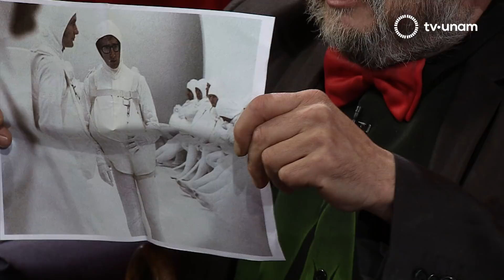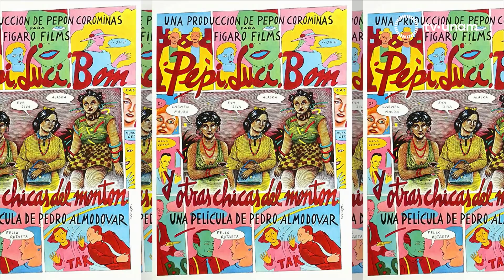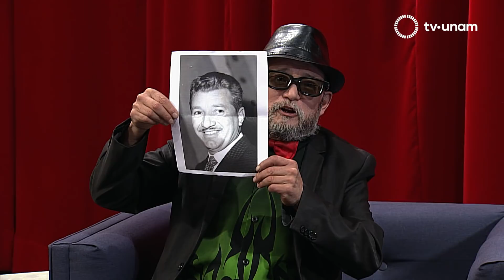La hora elástica. Astrid Hadad y Eduardo Casar. Programa 8.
Fernando y Luisa le dan la bienvenida a los colaboradores e invitados. Se acercan al piano y comentan sobre el recorte de agua de las acciones que tomaron para ahorrarla y de las prevenciones que habrá que considerar para el futuro. En la cápsula "La vida según... las quesadillas" Tonatiuh reflexiona sobre las quesadillas que no tienen queso, pero sí otros rellenos.

Julia Santibáñez nos ilustra sobre el origen de algunos apellidos, de las filiaciones familiares que revelan características, oficios y lugares. También comenta sobre los apellidos que se suman, de sus significados y de los que están cargados de historias.

Astrid Hadad canta su versión de "La interesada" de Chava Flores, con su escenografía personal puesta, y habla con Fernando sobre cómo relaciona las canciones con su vestuario y de sus próximas presentaciones.

Junto a la calavera, Fernando y Eduardo hablan sobre las ventajas de estar en los huesos. Ya en la sala, en compañía de Julia, comentan sobre el trabajo de Casar, de su libro "Grandes maniobras en miniatura" re editado recientemente, de los lectores de poesía  y de las metáforas. Eduardo también lee algunas poesías.

Doña Sofifía Corcuera se acerca para compartir algunas consignas preparadas para la marcha fifí y escuchan a Astrid cantar "Corazón sangrante". Fernando habla con Mario Zaragoza, representante de Yamaha sobre la convocatoria de este año para compositores de todas las edades.  El la sección "Cine Piojito" Tonatiuh habla de cómo sus directores favoritos dejaron de filmar películas gore.

Al final del programa, reunidos alrededor del piano, cantan con Astrid "A mi mató la vida" de Fernando Rivera Calderón.

Conductor:
Fernando Rivera Calderón
Escritor, cantante, músico, conductor y locutor

Co - conductora:
Luisa Iglesias
Narradora, guionista y locutora.

Pepe Torres
Pianista

Colaboradores:

Marisol Gasé, como Doña Sofifía Corcuera Niño de Loaeza y Gálvez
Actriz y locutora

Rafael Tonatiuh
Escritor y periodista

Julia Santibáñez
Poeta y periodista

Invitado en sala:
Eduardo Casar, poeta

Invitada Musical:
Astrid Hadad

TV UNAM El canal de los universitarios.

20.1 en televisión abierta
20 Izzi
20 Totalplay
120 SKY
120 Dish
120 Megacable
120 Axtel

tv.unam.mx